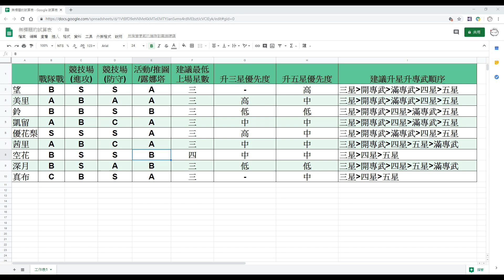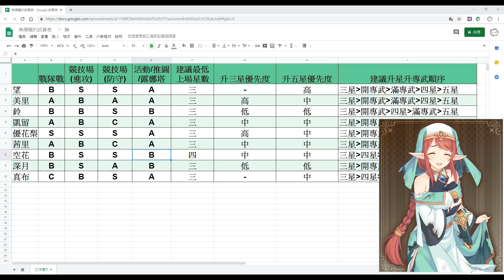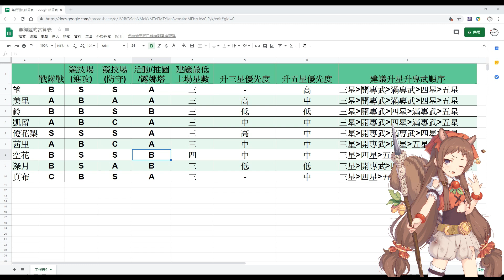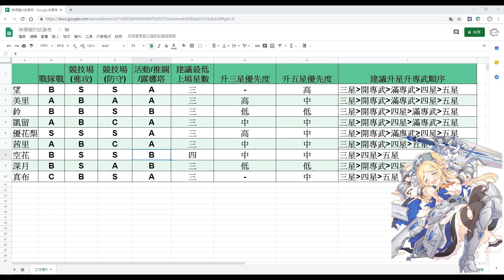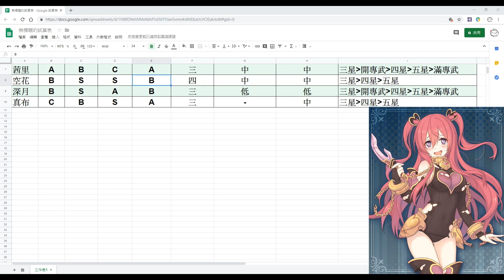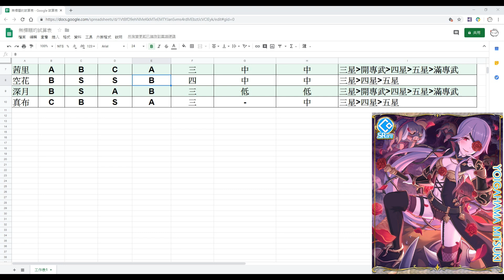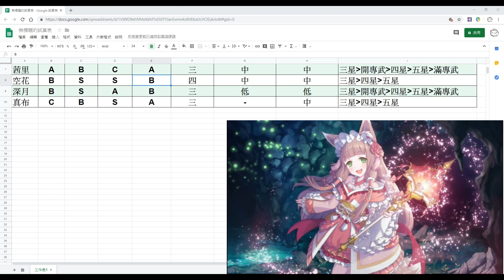(新手向)地下城幣兌換記憶碎片 個人推薦優先順序【超異域公主連結☆Re:Dive】